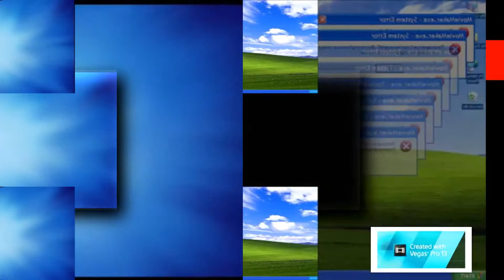scan vs round 38 (music scan)